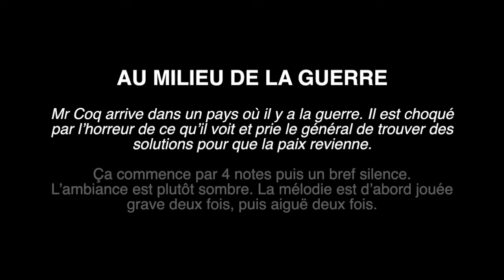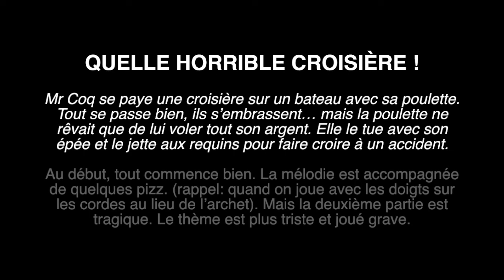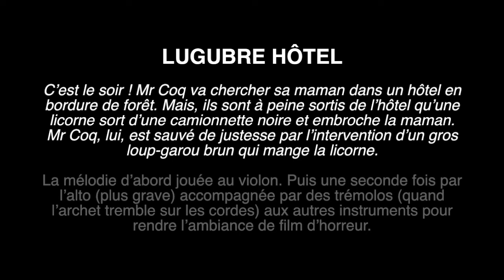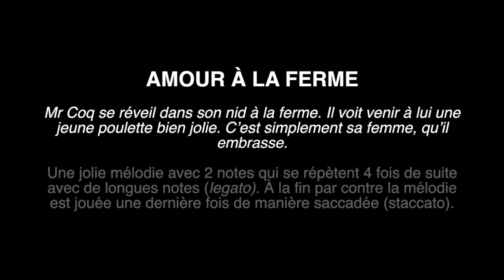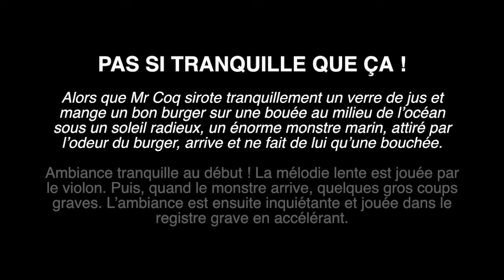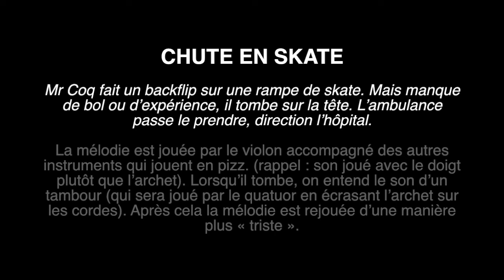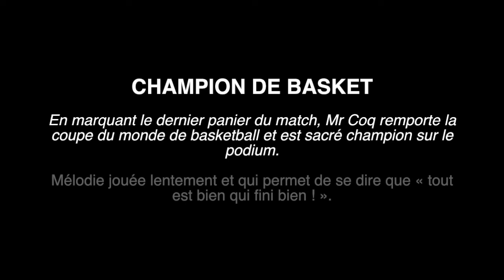Drôle de voyage Mr Coq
Composition & arrangement par des classes des écoles communales d'Ottignies-LLN & Corentin Aussems dans le cadre du Festival Musiq3 Brabant wallon.

Interprété par Akhtamar quartet

Projet mis en place par Musiq3 & la Commune d'Ottignies Louvain-la-Neuve

Ferme du Biéreau - 7 juin 2022